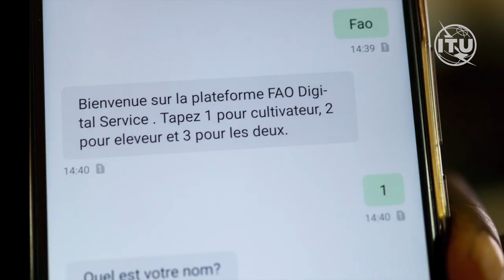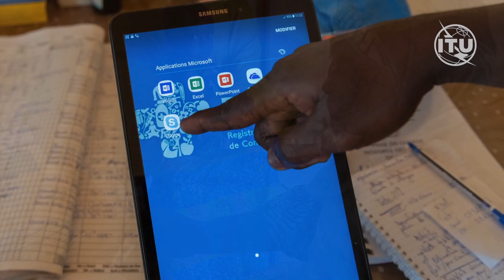ITU Photostory: Niger 2.0